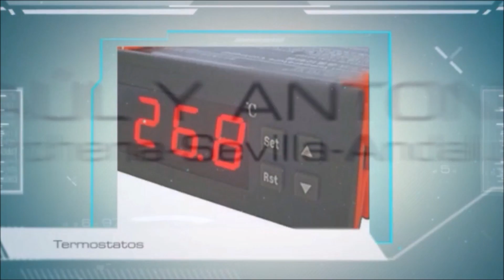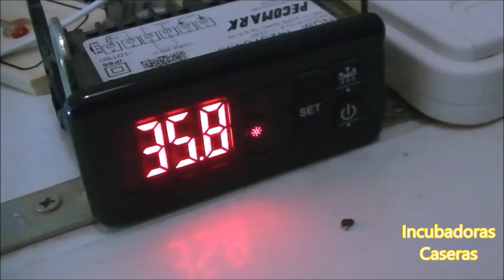Proceso de incubación de huevos de gallina en incubadora casera.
Proceso de incubación de huevos de gallina en incubadora casera. Temperatura y humedad relativa de incubación, días y número de volteos diario.